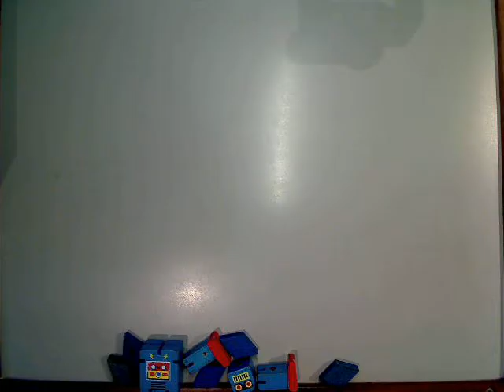Robot frustration by Jamie Hope